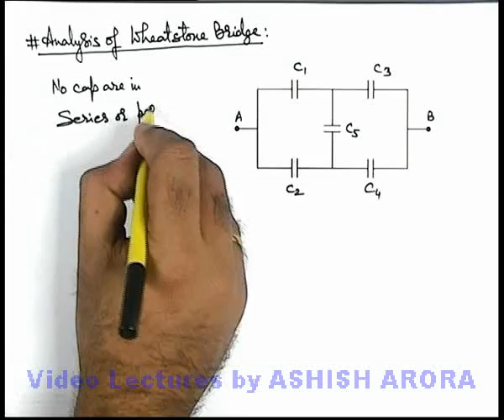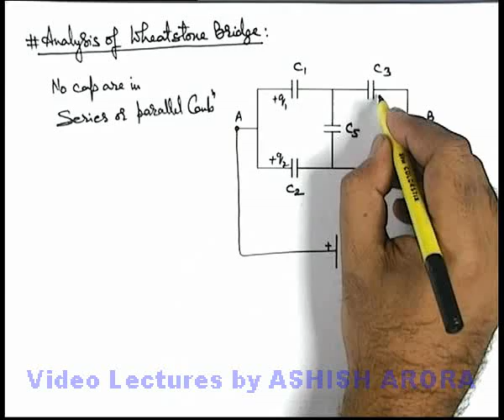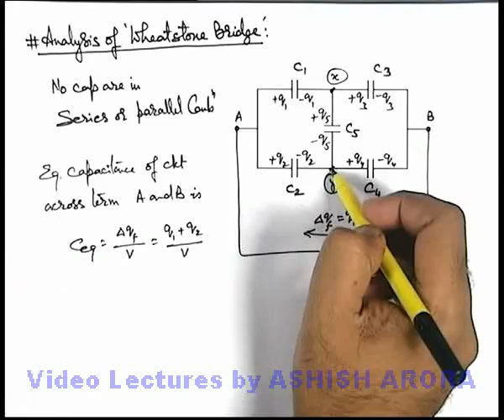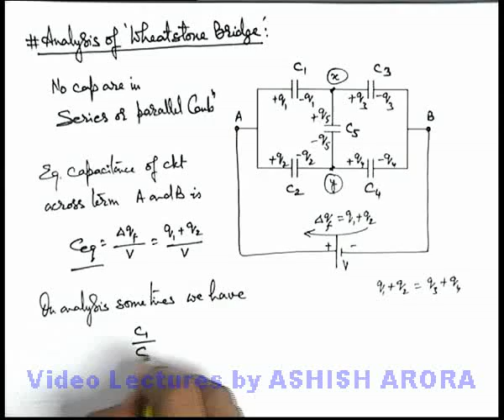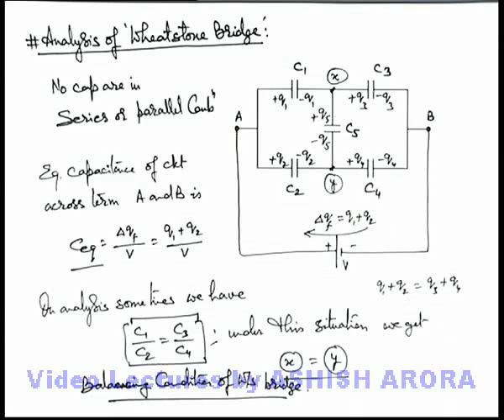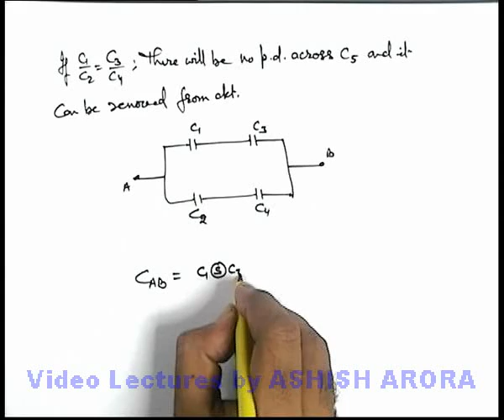Class 12 Physics | Capacitance | #22 Analysis of Wheatstone Bridge | For JEE & NEET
PG Concept Video | Capacitance | Analysis of Wheatstone Bridge by Ashish Arora

Students can watch all concept videos of class 12 Capacitance for jee & neet in proper sequence through PG channel playlist.

you can learn physics through complete Physics Video Lectures for IIT JEE by Ashish Arora. This is the most comprehensive website on Physics covering all the topics in detail. No wonder, in its trial run itself, this one of its kind website topped the world ranking on Physics learning.

JEE & NEET aspirants can post their doubts on Physics Galaxy doubtX forum for their preparation on doubtX portal

Students can follow Physics Galaxy series of books for NEET, JEE Mains and JEE Advanced preparation. Content of these books, students can browse and order